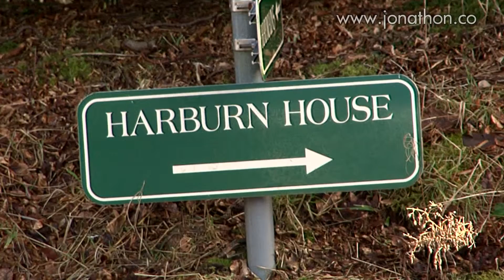The Barn at Harburn Wedding Video by Love Wedding Photos And Film - Wedding Party Preparations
I recently completed another Love Wedding Photos And Film wedding video for my clients Chris and Vicky, who were married at the beautiful Harburn House, West Calder, West Lothian.

Today Chris and Vicky received and viewed their wedding video and were kind enough to leave the following feedback:

"We received the DVD's - we are so pleased with them (as if it was ever doubted). The effort you put into the editing and the attention to detail really does come across very well. The slow-motion clips, the still shots and the highlights chapter are truly wonderful. We are very much looking forward to sharing this with our families and seeing their delighted and proud reactions. We'll be very pleased to boast about your achievement and certainly will recommend you to any couples looking for a great videographer. We are not easily pleased in general but you excelled on all levels of commitment and customer focus. Well done and keep it up.

Much appreciation and thanks,

Chris & Vicky".

Thanks so much, Chris and Vicky, it's been a pleasure to work for you guys and I wish you both all the best for the future!

Here's a video clip as a wee sample of how special Chris and Vicky's wedding day was. The wedding video clip is the opening chapter from Chris and Vicky's video, showing highlights of the Wedding Party preparations. The music used in the clips was specially chosen by Chris and Vicky.